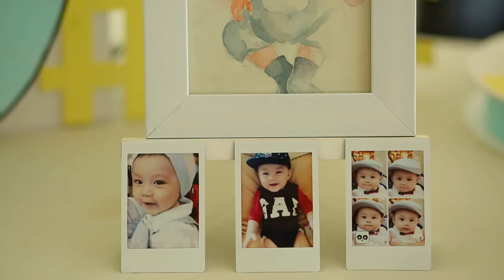BIRTHDAY KIN 07.04.2015 [by Lý's Studio] & PÀNh Decor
BIRTHDAY KIN 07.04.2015 [by Lý's Studio]

Biên tập: Anna Nguyễn
Camera: Lý Minh Nhựt
Photo: Nghĩa Ruby
Location: